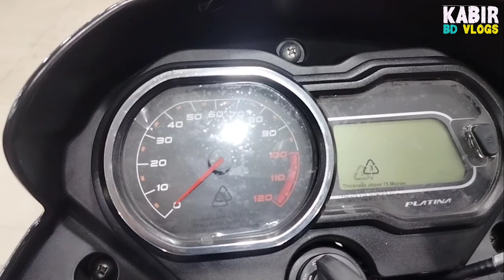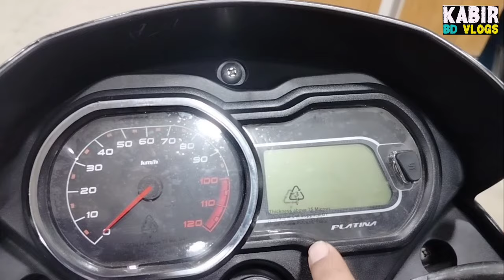আবারো নতুন দামে প্লাটিনা 110 । platina h gear 110 price in bd 2024 | bajaj platina 110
আবারো নতুন দামে প্লাটিনা 110 । platina h gear 110 price in bd 2024 | bajaj platina 110 | h gear 110 | bajaj platina h gear review bangla | kabir bd vlogs

ঠিকানা:
বাজাজ ফেয়ার,
60 ফিট রোড,মিরপুর-2
ঢাকা, বাংলাদেশ-1216
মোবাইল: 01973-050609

bajaj platina h gear price in bangladesh
bajaj platina h gear 110 price in bangladesh 2024
platina h gear 110 price in bd 2024
bajaj platina h gear review
bajaj platina 110 single disc
bajaj platina h gear single disc price in bd
platina bike price
platina bike price in bd
platina motorcycle price in bd
bajaj platina 110cc bike update
platina h gear review in bangla
platina h gear millage
110 platina h gear price in bd
110 platina h gear price
platina h gear 110
bike 110
110 bike
bike
bike bangladesh
110cc segment bike
110 cc segment motorcycle
110 cc segment motorcycle
best 110 cc bike in bd
best 110 cc motorcycle